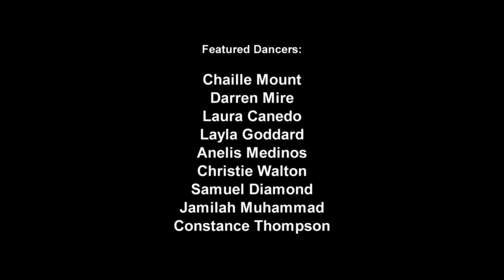UNO Undergrad Documentary Casino Rueda